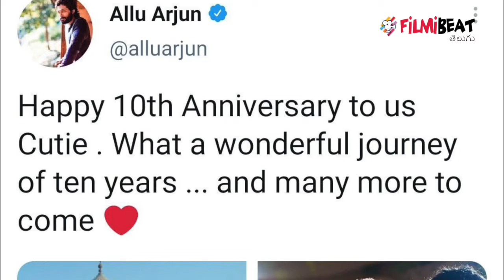Allu Arjun, Sneha Reddy At TajMahal, Celebrates 10th Anniversary || Filmibeat Telugu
Allu Arjun Sneha Reddy couple celebrates their 10th Marriage aniversary.

టాలీవుడ్‌లో క్యూట్ కపుల్స్ లిస్ట్ తీస్తే అందులో కచ్చితంగా అల్లు అర్జున్ స్నేహా రెడ్డి పేరు ముందు వరుసలో ఉంటుంది. నేటి ఈ వీరి వివాహా బంధానికి పదేళ్లు నిండాయి. ఈ క్రమంలో బన్నీ తన శ్రీమతికి స్పెషల్ సర్ ప్రైజ్‌ను ఇచ్చినట్టు కనిపిస్తోంది. పుష్ప షూటింగ్ పూర్తి అవ్వడంతో హైద్రాబాద్‌లో వాలిన బన్నీ.. ఇలా పెళ్లి రోజును మాత్రం గ్రాండ్‌గా సెలెబ్రేట్ చేసేందుకు ప్లాన్ వేశాడు. బన్నీ ఆ మధ్య ఓ షోలో మాట్లాడుతూ తన ప్రేమ గురించి బయటపెట్టేశాడు
Filmibeat Telugu